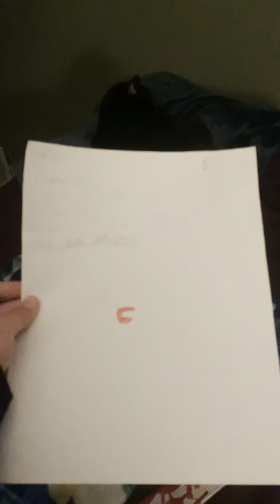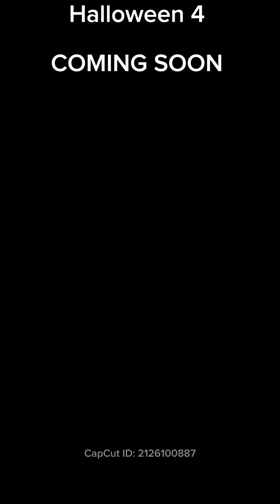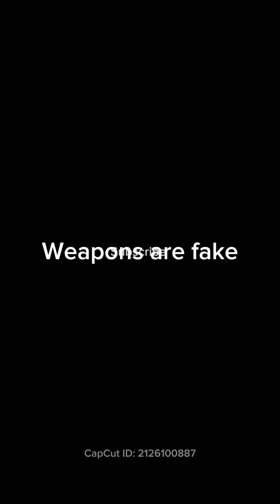TheEvanSquad Halloween videos 1-5 🎃